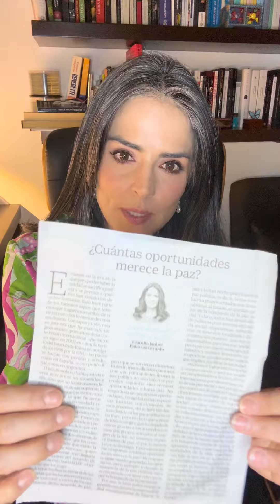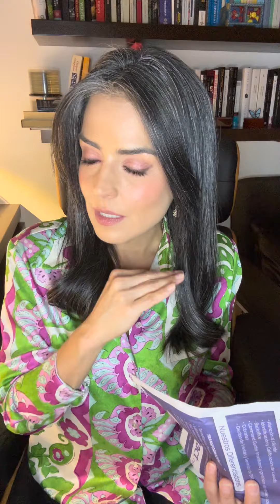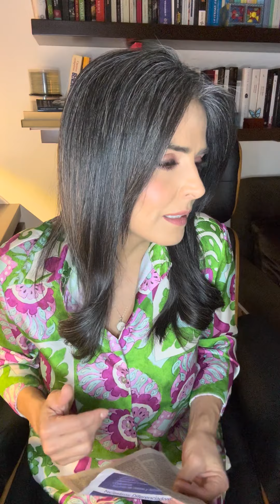¿Cuántas oportunidades merece la paz? | Columna para El Tiempo | Claudia Palacios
En mi columna de esta semana para @ElTiempo me pregunto ¿Cuántas oportunidades merece la paz?, a propósito del regreso de Mancuso a Colombia y de las críticas de los ExFarc a la JEP, que es el tribunal que los juzga.

¿Necesitamos una nueva versión de la Corte Penal Internacional que obligue a los Estados a buscar la paz social, además de la paz política?

¿Qué rol debemos jugar los y las ciudadanas para lograr la paz social que no tenemos, a pesar de todas las paces políticas que hemos hecho?

Les invito a ver el video completo. Me gustaría leer sus opiniones.